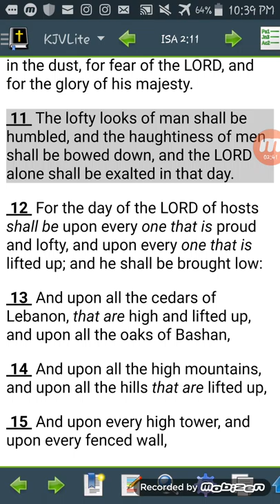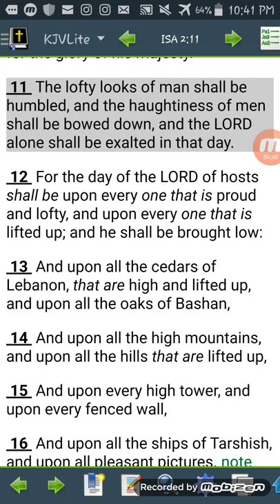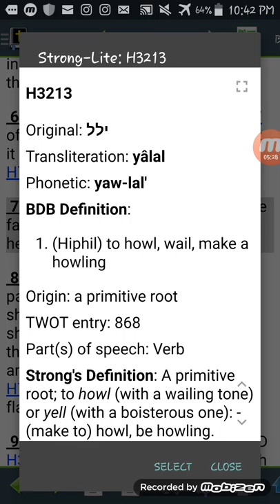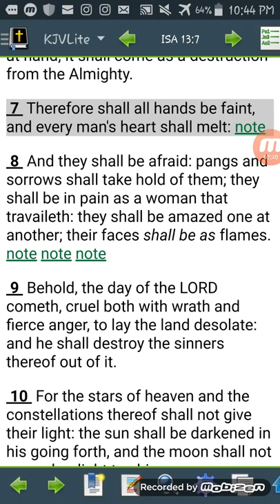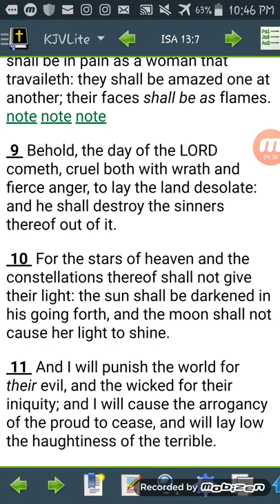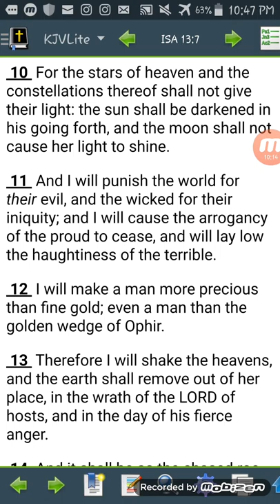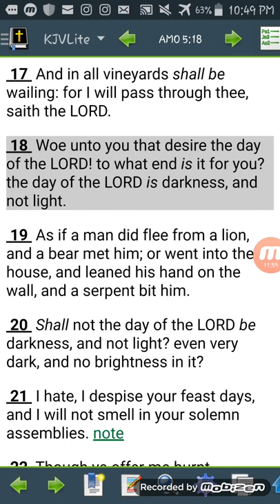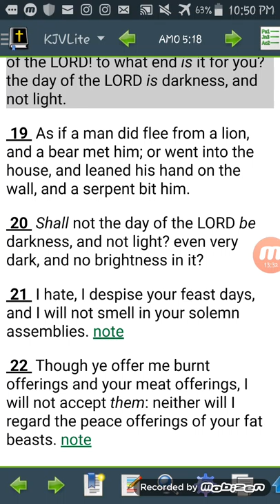Facts or Fiction Oh happy day Oh happy day